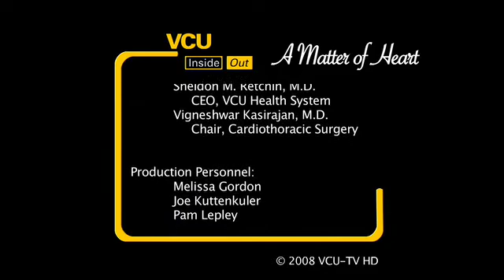VCU Inside Out: A Matter of Heart (4 of 4)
Richard Lower originally wanted to go to forestry school...instead he went on to become one of the first surgeons in the world to perform a heart transplant. "A Matter of Heart" is a story of fate, pioneering spirit and triumph.